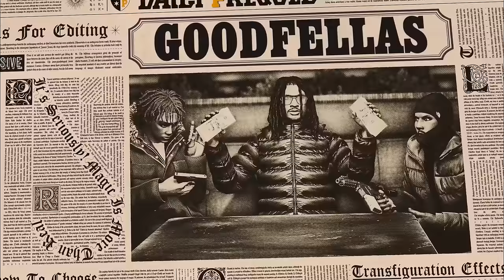GTA 5 STORYVILLE #21 Ft. 20Vzn (GTA 5 Street Life Mods) (GTA 5 New Orleans)